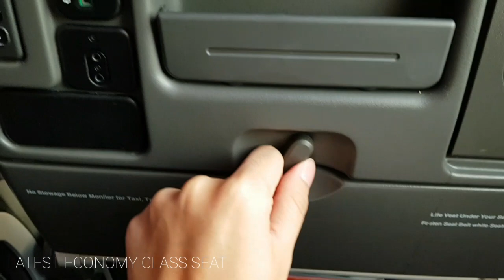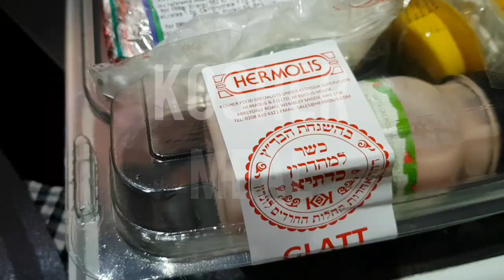FIRST TIME TO TAIWAN! NAIK PESAWAT BARU SINGAPORE AIRLINES | SEBELUM COVID-19 MENYERANG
Serunya bisa terbang naik pesawat terbaru Singapore Airlines Boeing 787-10 dengan suasana cabin yang magic banget. Lampunya menyesuaikan mood sesuai suasana luar pesawat. Kalau silau, gaperlu repot naik turunin penutup jendela, tinggal pencet tombol. Gokil banget!

Menu sarapan di pesawat kali ini berbeda dengan penumpang lainnya. Saya pesan inflight meal khusus, namanya Kosher Meal. Jenis makanan ini dipersiapkan untuk Jewish. Penasaran dengan rasa dan tampilannya seperti apa? Tonton sampai habis ya.

SQ876 SIN-TPE
5 hours
Boeing 787-10 Dreamliner
9V-SCJ (First flight 16 April 2019)